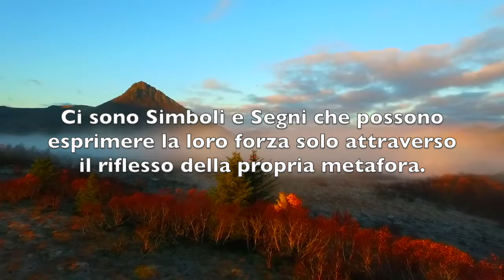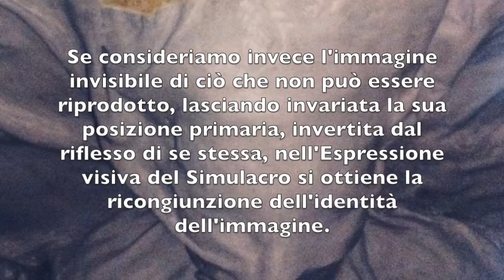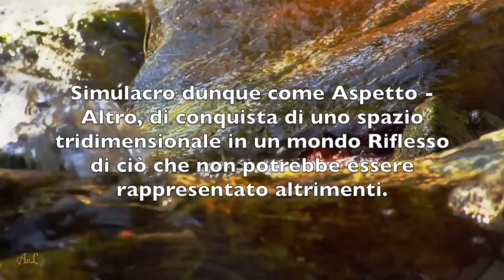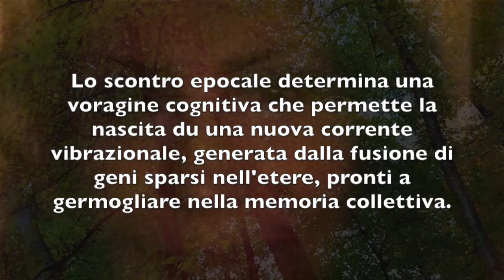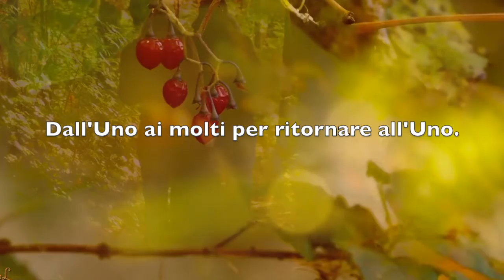Parole dell'Artista: Sulla Sindone Partenopea